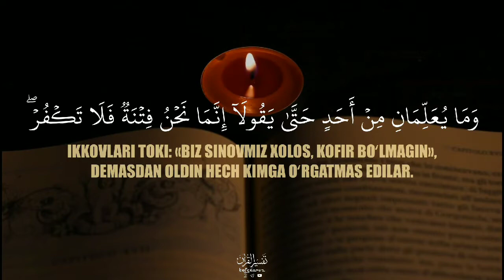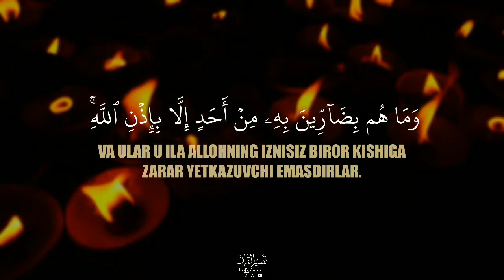Omar Hisham Al Arabi Ruqiya Jin, Sehru, Jodu, Ko'z tegishi, va Nazarga qarshi, Kuchli duo.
. • Ruqiya Jin, Sehru, Jodu, Ko'z tegishi, va Nazarga qarshi, Kuchli duo.

Ruqiya, Baqara surasi, 102-oyat

وَٱتَّبَعُواْ مَا تَتۡلُواْ ٱلشَّيَٰطِينُ عَلَىٰ مُلۡكِ سُلَيۡمَٰنَۖ وَمَا كَفَرَ سُلَيۡمَٰنُ وَلَٰكِنَّ ٱلشَّيَٰطِينَ كَفَرُواْ يُعَلِّمُونَ ٱلنَّاسَ ٱلسِّحۡرَ وَمَآ أُنزِلَ عَلَى ٱلۡمَلَكَيۡنِ بِبَابِلَ هَٰرُوتَ وَمَٰرُوتَۚ وَمَا يُعَلِّمَانِ مِنۡ أَحَدٍ حَتَّىٰ يَقُولَآ إِنَّمَا نَحۡنُ فِتۡنَةٞ فَلَا تَكۡفُرۡۖ فَيَتَعَلَّمُونَ مِنۡهُمَا مَا يُفَرِّقُونَ بِهِۦ بَيۡنَ ٱلۡمَرۡءِ وَزَوۡجِهِۦۚ وَمَا هُم بِضَآرِّينَ بِهِۦ مِنۡ أَحَدٍ إِلَّا بِإِذۡنِ ٱللَّهِۚ وَيَتَعَلَّمُونَ مَا يَضُرُّهُمۡ وَلَا يَنفَعُهُمۡۚ وَلَقَدۡ عَلِمُواْ لَمَنِ ٱشۡتَرَىٰهُ مَا لَهُۥ فِي ٱلۡأٓخِرَةِ مِنۡ خَلَٰقٖۚ وَلَبِئۡسَ مَا شَرَوۡاْ بِهِۦٓ أَنفُسَهُمۡۚ لَوۡ كَانُواْ يَعۡلَمُونَ١٠٢

Maʼnosi: • 102. Va Sulaymon podsholigida shaytonlar tilovat qilgan narsaga ergashdilar. Sulaymon kufr keltirgani yo'q. Lekin shaytonlar odamlarga sehrni o'rgatib, kofir boʻldilar. Va Bobilda ikki farishta - Horut va Morutga nozil qilingan narsaga ergashdilar. Ikkovlari toki: «Biz sinovmiz xolos, kofir bo'lmagin», demasdan oldin hech kimga o'rgatmas edilar. Bas, ikkovlaridan er-xotinning o'rtasini buzadigan narsani o'rganishar edi. Va ular u ila Allohning iznisiz biror kishiga zarar yetkazuvchi emasdilar. Va zarar keltiradigan, foyda keltirmaydigan narsani o'rganurlar. Va batahqiq, biladilarki, uni sotib olgan kishiga oxiratda nasiba yo'q. Agar bilsalar, o'zlarini sotgan narsa qanday yomon!